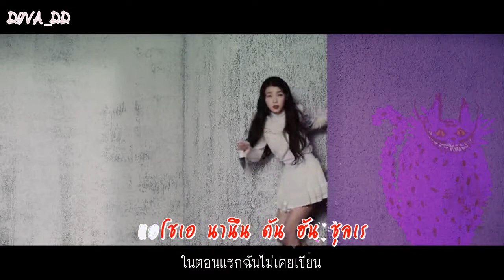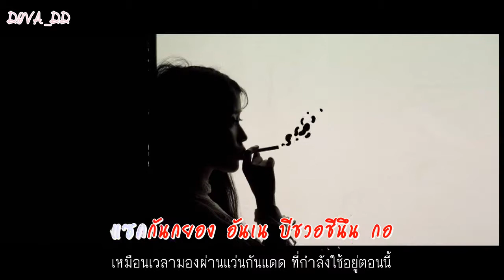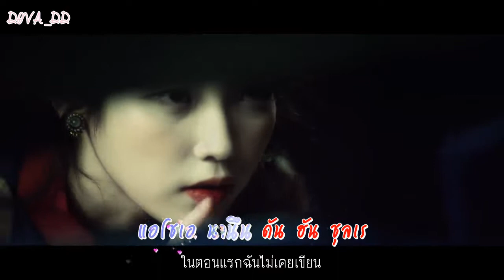[THAISUB] IU - Twenty three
Korean lyrics : klyrics
Eng translations : 1theK
Thai translations : DIVA_DD
Thai lyrics : ข้าวเม่าเกิร์ล , นางฟ้า